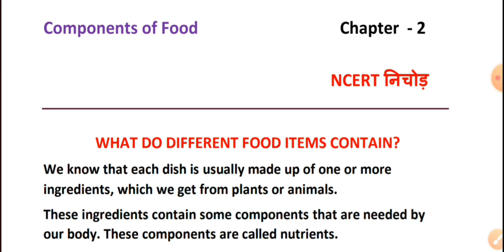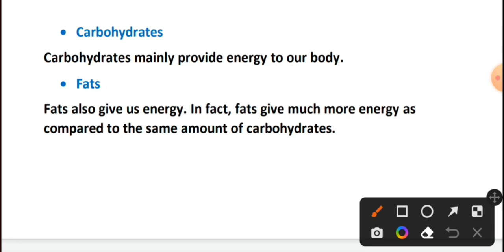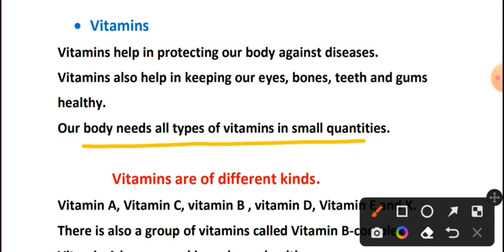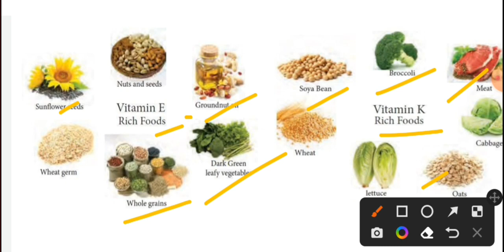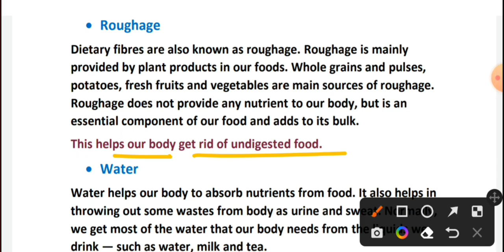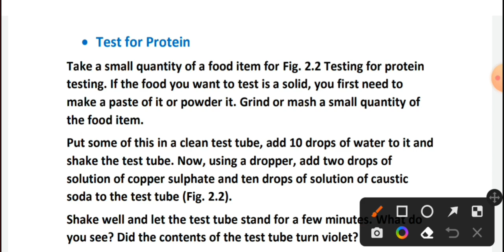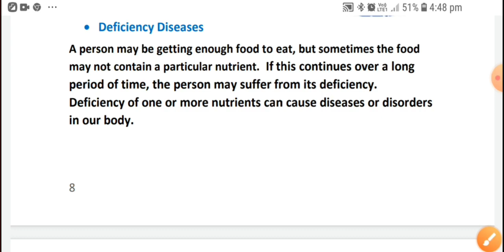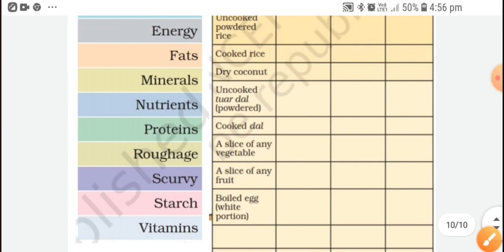NCERT Class 6 Science chapter 2 | Components of food |पढ़ो ऐसे की याद हो जाए। NCERT Summary class 6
There are several components of food, including:

Macronutrients: These include carbohydrates, proteins, and fats. These are the nutrients that provide the body with energy and are necessary in larger amounts.

Micronutrients: These include vitamins and minerals. These nutrients are required in smaller amounts but are still essential for the body's proper functioning.

Water: Water is an essential component of food and is necessary for the body's hydration and digestion.

Fiber: Fiber is a type of carbohydrate that is not digested by the body. It helps regulate digestion and bowel movements.

Phytochemicals: These are non-essential plant compounds that may have health benefits.

Antioxidants: These are substances that help protect the body from damage caused by harmful molecules called free radicals.